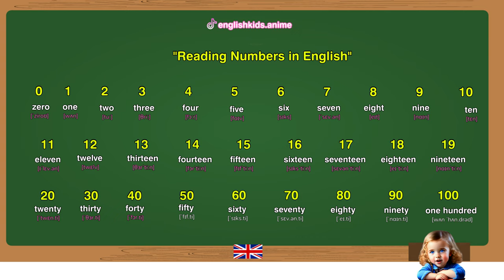Reading Numbers in English: Mastering the Art of Number Pronunciation . English Kids Anime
In this video, I will guide you through the process of reading numbers in English. Join me as we explore the pronunciation of numbers and improve your language skills. Watch now and enhance your English counting abilities!

Beacons: beacons.ai/englishkids